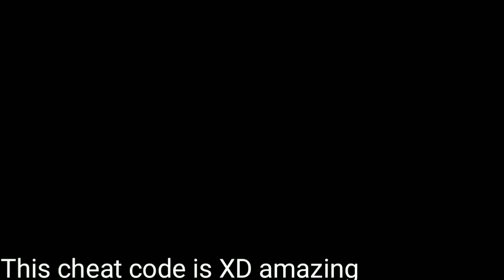Dude Theft Wars(new Cheat) Explodes car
I like this new cheat code